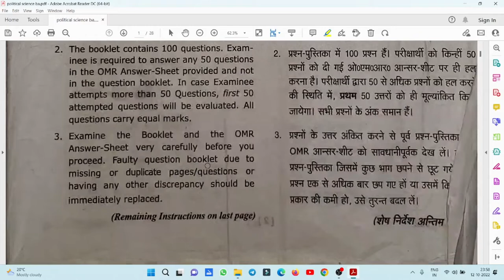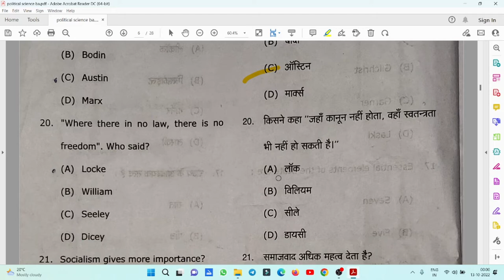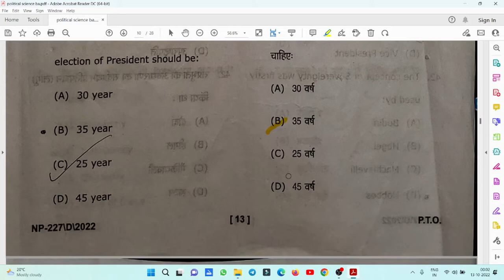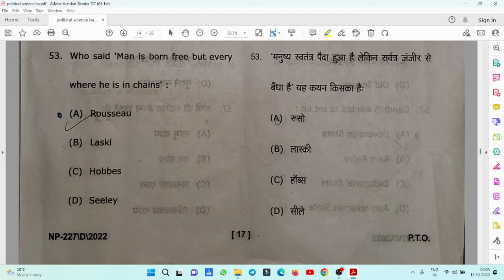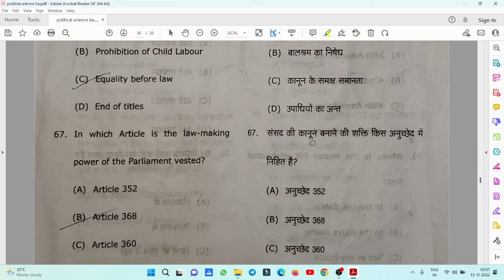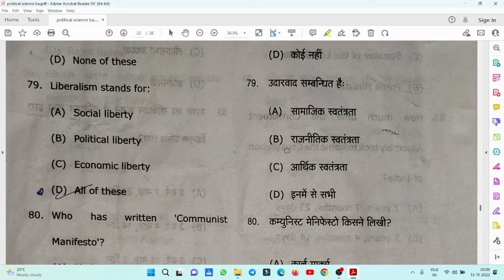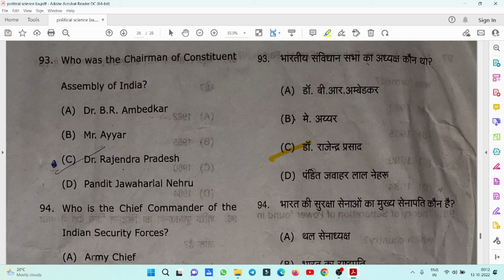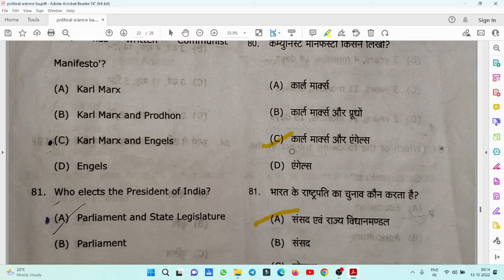B.A./B.Sc./B.Com. 1ST YEAR (IInd Semester) Political Science Question Paper Answer Key DBRAU #2022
B.A-LLB/ LLB 2ND YEAR ANSWER KEY TAXATION LAW EXAM PAPER SOLUTION 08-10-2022 dbrau #2022